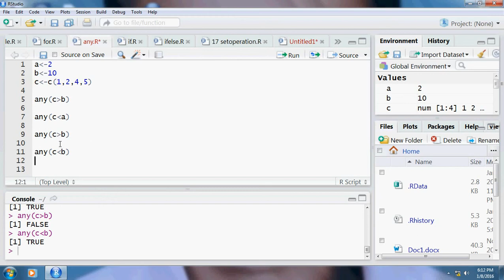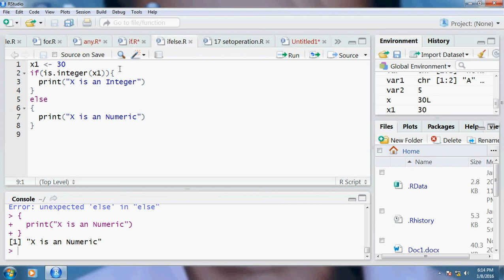R Tamil Programming Tutorial Lesson 17 Any Function And If Condition and If Else Conditions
Any Function And If Condition  and If Else Conditions